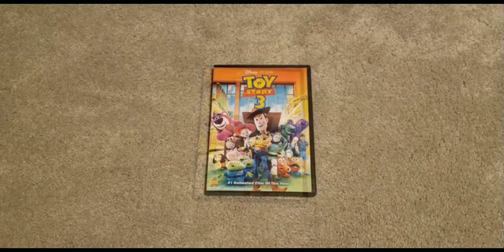Me Destroying My Toy Story 3 DVD Comercial